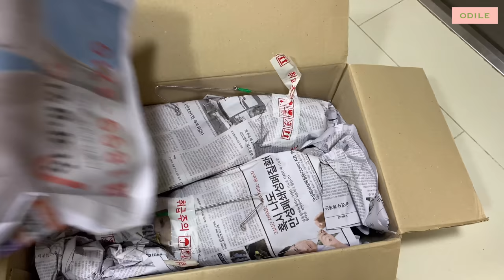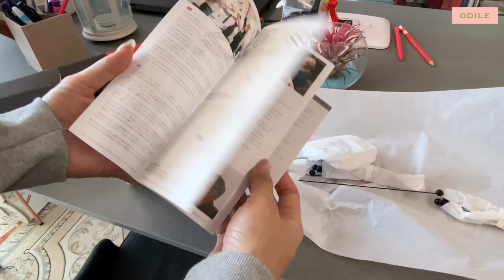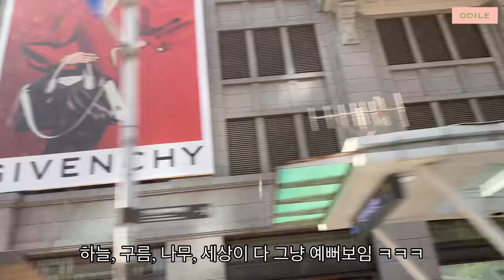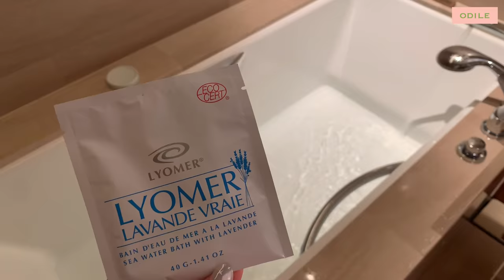vlog • 잔물결같은 일상 • 초등엄마의 마인드컨트롤 • 집꾸미기 • 신라호텔 어반아일랜드 • 동서 캐모마일 현미녹차 광고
긴 추석 연휴의 마지막 날이네요 🌾
저는 가족들과 함께하진 못했지만
정기검진에서 좋은 이야기도 듣고,
시내 호텔에서 푹 쉬며 휴일을 보냈어요🤎

그리고 지난 겨울 티백아트 이벤트로
즐거운 추억을 만들었던 동서식품과
이번 영상에서 다시 만났답니다🌼

집 꾸미기도 이제 끝을 향해가고 있어요.
조명을 다 바꾸고나니 분위기가 확 달라져서
집이 훨씬 아늑해졌어요 🙂